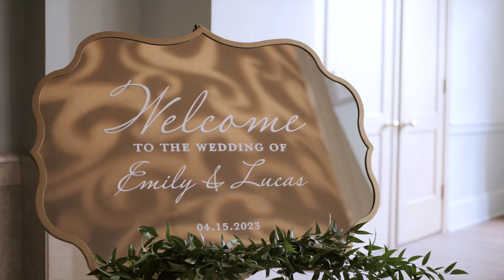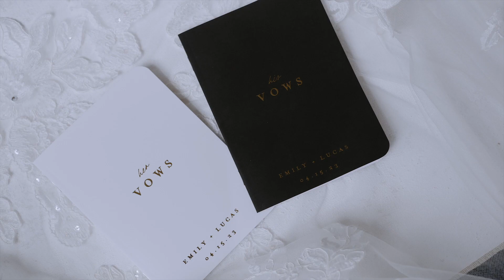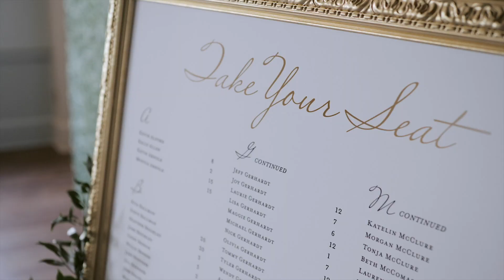Meeting you was like a breath of fresh air - Emotional Wedding Video in Cincinnati Ohio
Lucas and Emily were married at The Cincinnati Club in Cincinnati, Ohio.

Are you looking for a wedding video? Are you newly engaged!?

"Meeting you was like a breath of fresh air. Before you I didn't know what it felt like to be with someone that truly felt like home." Genuine. It's hard to describe a wedding day in one word, but genuine fits this day perfectly. The personal vows, family hugs, bridal party laughter, and reception celebrations were all truly genuine. Emily and Lucas care deeply for each other and the people that surround them.

We are thrilled to share with you Lucas and Emily's Cincinnati wedding.

Thank you Lucas and Emily, and all of your family for welcoming us to your special day. We are so thankful to have been apart of these incredible moments.

Magnolia Tree Media is a Wedding Videography company based in Cincinnati Ohio. We would be thrilled to be your Wedding Videographer for your Ohio Wedding.

MB01BPTKQRIL0G6